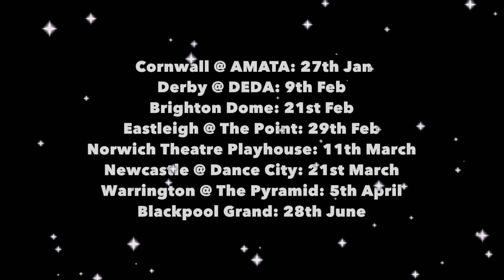Tits & Teeth: The 2024 Tour!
DATES:
Cornwall, AMATA: 27th Jan
Derby, DEDA : 9th Feb
Brighton, BRIGHTON DOME : 21st Feb
Eastleigh, THE POINT : 29th Feb
Norwich, NORWICH THEATRE PLAYHOUSE : 11th March
Newcastle, DANCE CITY : 21st March
Warrington, PYRAMID THEATRE : 5th April
Blackpool, BLACKPOOL GRAND : 28th June

After a year of sell-out shows, both across the UK and abroad, we will be touring throughout 2024, to a host of wonderful venues!

We are so excited to be bringing our work to new audience across England. If you’re near by, please come on down or if you know some locals, tell them! We would love to make the most of this opportunity and reach as many people and communities as possible!

TITS & TEETH is a collection of best bits from our back catalogue, with a different line-up at each venue.

Combining mime, dance, drag and lip syncing, the show celebrates high and low art in all its variety, splendour and stupidity.

Some of our all time favourites are returning to the stage; Winston Churchill, Marlene Dietrich, Andy Warhol, Twiggy, Grace Jones, Margot Fonteyn, Rasputin, Barbara Cartland and of course, John Cage and Elaine Paige.

Thick & Tight are thrilled to be joined by a knock-out cast; Vidya Patel, Edd Arnold, Harry Alexander, Azara Meghie, Oxana Panchenko and Danny Smith. With designs by Tim Spooner, Anna Lewis, Claire Ashley and Darren Evans.